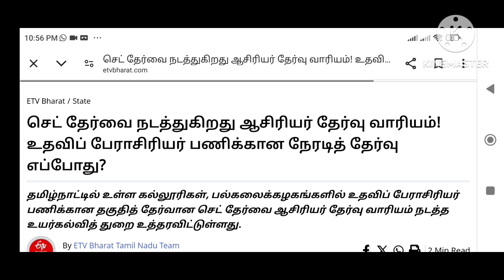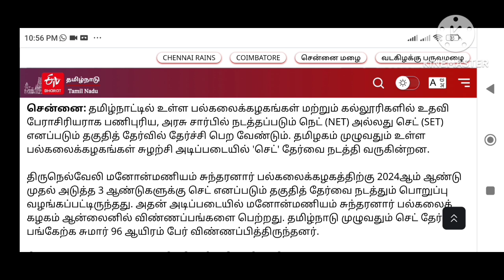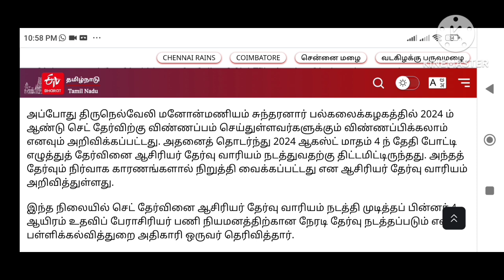செட் தேர்வை நடத்துகிறது ஆசிரியர் தேர்வு வாரியம்! உதவிப் பேராசிரியர் பணிக்கான நேரடித் தேர்வு எப்போது?